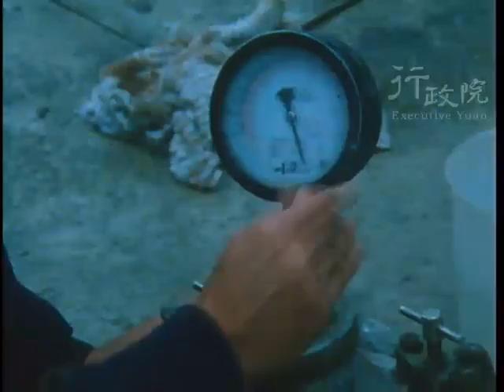1993年07月15日邁向廿一世紀路面新寵－剛性路面施工技術專輯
1993年07月15日邁向廿一世紀路面新寵－剛性路面施工技術專輯